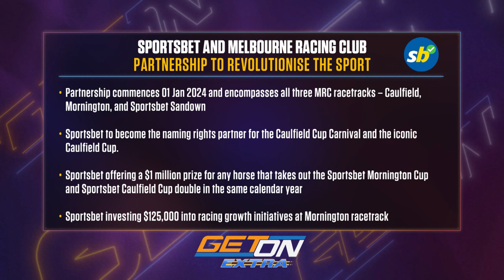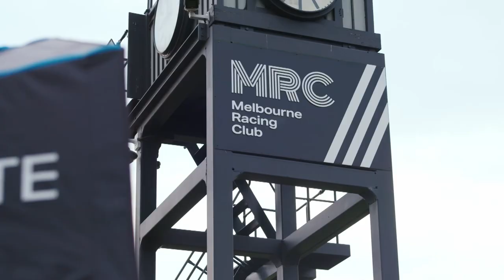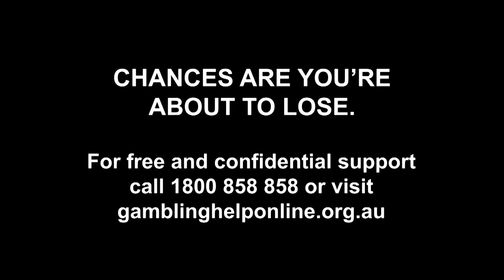CAULFIELD RACE DAY PREVIEW | Get On Extra | Saturday Racing Tips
Welcome to Get On Extra, where you’ll get your weekly racing fix every Friday with Lizzie Jelfs, Matty Hill, Brent Zerafa and Sportsbet’s finest Simon Marshall.

The team give their thoughts on this weekends racing and try to find some value on track and have a bit of a laugh while they’re at it.